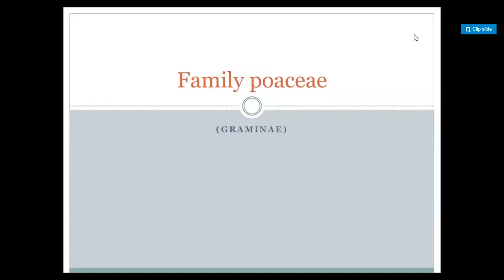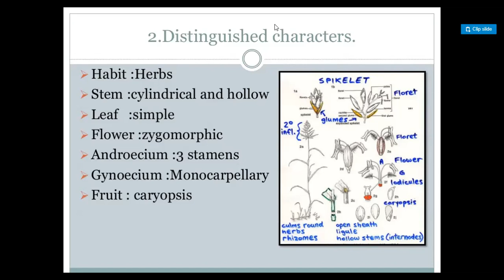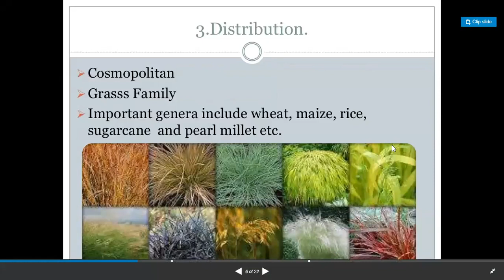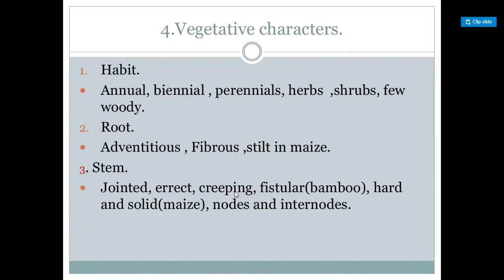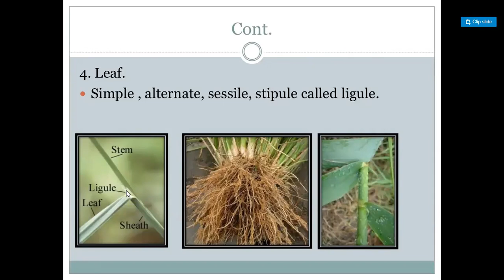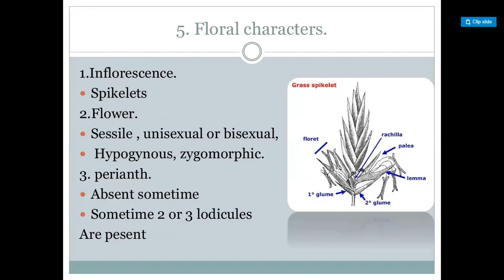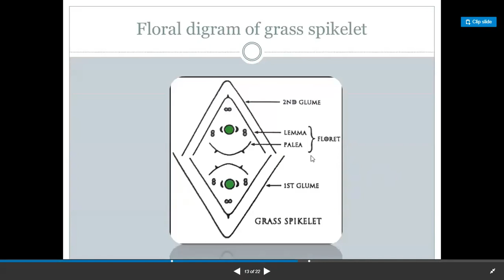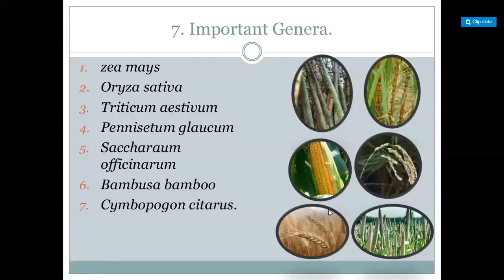B Sc I Yr Sem II Poaceae